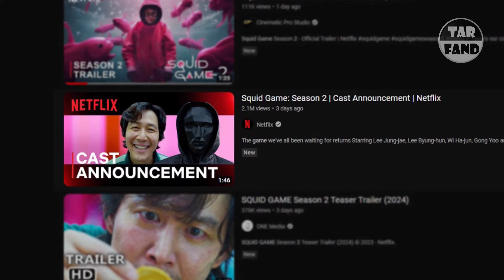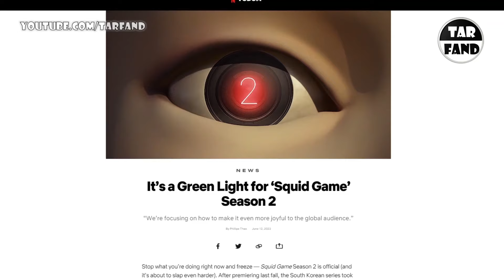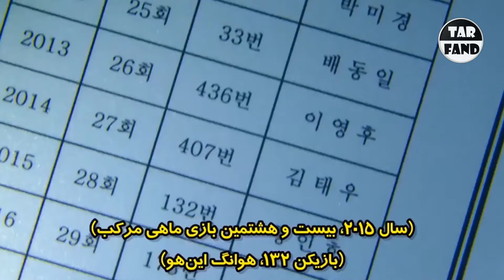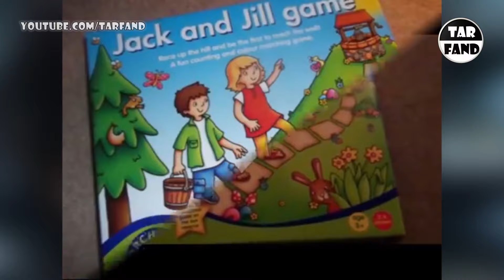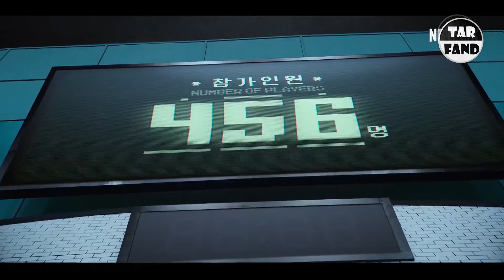موشکافی تیزر رسمی فصل دوم اسکویید گیم و بررسی احتمالات ! آیا هیچ دختری تو فصل دو نیست ؟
خب احتمالا همتون متوجه شدید که نتفلیکس از تیزر فصل دوم اسکویید گیم رسما رو نمایی کرد

توی ابتدای این تیزر میاد  به روند فصل گذشته سریال اشاره میشه
اتفاقات داخل بازی و در نهایت
جایی که گی هون از فرودگاه برمیگرده تا دوباره وارد بازی بشه واعضای پشت پرده بازیو بشناسه و باهاشون مبارزه کنه
مشخص ترین پیش بینی هم این بود که لی جونگ جه تو فصل 2 سریال باشه

تو ادامه تیزر به ما میگه هوانگ جون هو افسر پلیس که نقششو وی ها جون بازی میکنه تو فصل دوم سریال هست
و این یعنی اون کشته نشده
فرد پیشرو با بازی لی بیونگ هون و البته گونگ یو هم تو فصل بعدی حضور دارن
اما قسمت جذاب تیزر جاییه که ما با سه تا بازیگر جدید رو به رو میشیم
بازیگرایی که مشخصه تو اون بازی های مرگبار قراره حضور داشته باشن
جلوشون همون دکمه های سبز و قرمزی وجود داره که تو فصل اول اسکویید گیم از شرکتت کننده ها برای رای گیری واسه ادامه یا اتمام بازی نظر خواهی میشده